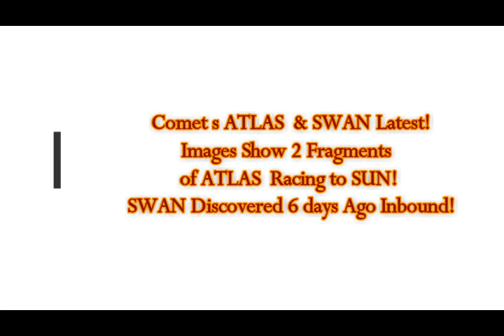Comets ATLAS & SWAN Latest! ATLAS Show 2 Fragments Racing to SUN! SWAN Inbound Same Time!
Please Support:
Comets ATLAS & SWAN Latest! ATLAS Images Show 2 Fragments Racing to SUN! SWAN Inbound Same Time!
3) Thumbnai limage - comet atlas fragmenting  by Michael Deyerler.jpg